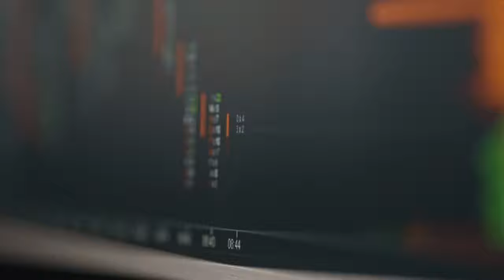REALTALK über Trading Mindset – So kontrollierst Du destruktive Emotionen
Jeder Mensch, der schon mal an der Börse gehandelt hat, kennt die gefährlichen Emotionen Gier und Angst.
Manche Trader lassen sich so sehr davon steuern, dass sie Ihre Konten platt machen oder Ihre Gewinne wieder abgeben. Fragt man diese Trader, ob Ihr Verhalten zielführend ist, wissen paradoxerweise die meisten, dass das eigentlich nicht sinnvoll ist.

Also wie schafft man es die Regeln und Prinzipien, die rational vollkommen klar sind, auch in der Praxis umzusetzen und seine Emotionen zu kontrollieren?

Darüber spreche ich erstmalig in einem öffentlichen Video. Du erfährst in diesem Video außerdem, wie ich es geschafft habe, auch bei großen Gewinnen/Verlusten logisch zu handeln und mich nicht von destruktiven Gedanken leiten zu lassen.

Wenn Du den profitablen Handel mit Futures umfassend erlernen möchtest, um konstant und systematisch Gewinne zu erzielen, dann schreibe mir eine Nachricht auf Instagram, mit einer kurzen Vorstellung Deiner Person.

00:00 Intro
00:33 Mindset entwickeln
02:30 Trading Persönlichkeit
05:08 Verlusttrades
07:09 Gewinntrades
09:51 Wie hält man seinen Plan diszipliniert ein, ohne ungeduldig zu werden?
10:58 Wie schaffst Du es so ruhig zu bleiben, auch wenn du so viele Kontrakte handelst?
13:28 Wie schaffst Du es beim Trading in die Vogelperspektive zu kommen?
15:29 Tipps wie man sich wieder motiviert bekommen kann, wenn man in ein Loch fällt?
17:47 Was tun, wenn man Angst hat zu klicken?
20:39 Wie diszipliniert man sich im Drawdown rational zu bleiben?
22:08 Bei wie viel Prozent Verlust am Tag hörst Du auf zu traden?
24:11 Wie vertraut man in seine Eigenen Trades, um nicht zu früh auszusteigen?
25:53 Gibt es Tage an denen Du keine Motivation hast?
27:19 Was muss ich tun um Dein Mindset zu bekommen?
28:59 Wie schaffst Du es nicht gierig zu werden?
30:19 Outro